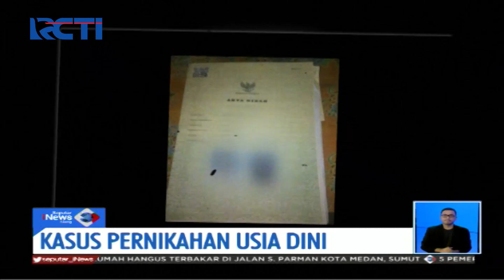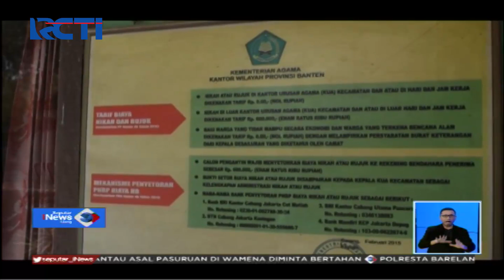Siswi SMP di Pandeglang Diduga Manipulasi Usia agar Menikah dengan Sang Kekasih - SIS 02/10